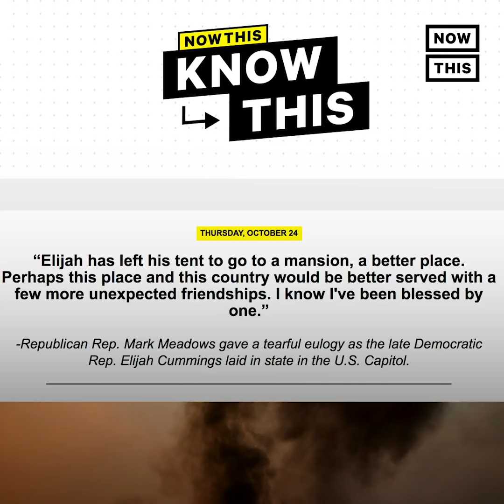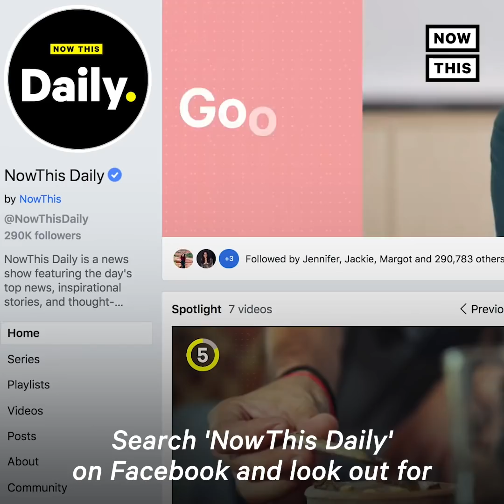San Diego Zoo Welcomes Newborn Endangered Pygmy Hippo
This newborn pygmy hippo is too cute for its own good.

In US news and current events today, 4-year-old pygmy hippo Mabel gave birth to the calf on April 9. The zoo announced his birth on May 15 in recognition of Endangered Species Day. The calf has not yet been named, but the zoo said mom & baby are healthy. Since its birth, the calf has reportedly been getting ‘lots of attention’ and developing skills integral to a hippo’s survival, like swimming underwater. Pygmy hippos are listed  as ‘endangered’ on the Red List of Threatened Species, compiled by the the  International Union for the Conservation of Nature. There are reportedly fewer than 2,500 of the mammals left in their 4 native countries in Africa